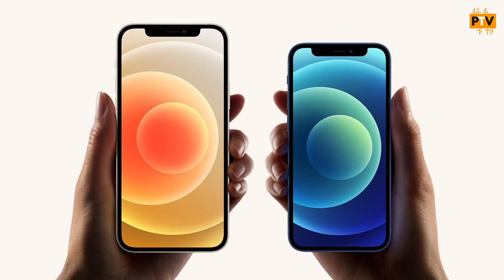iPhone 13 - Coming in 2021, Everything We Know So Far. [HINDI]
Hello Guys,

About this video:

Hello Guys,

Is video me humne baat ki hai IPhone 13,IPhone 13 Pro, IPhone 13 Pro Max and IPhone 13 Mini k specifications and features ki. I hope apko ye video pasand aayega.

Thanks